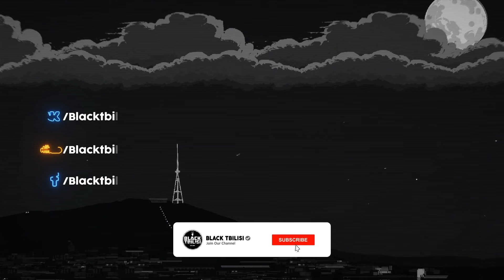ЛИТВИНЕНКО - На объебосе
BLACK TBILISI - Блатная музыка, самая хорошая и кайфовая ✵♛